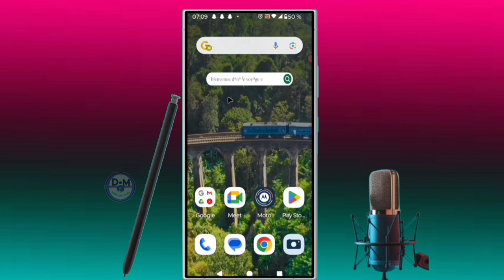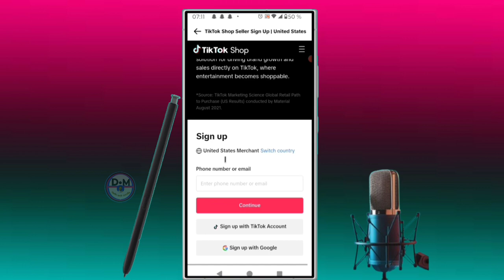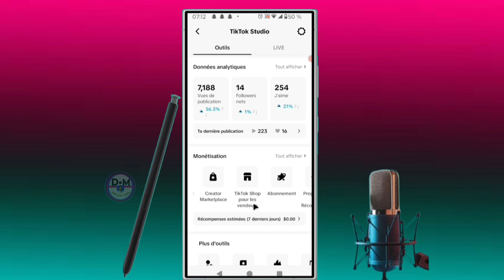✅venez voir les nombreux changements apportés par tiktok au système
dans cette vidéo nous vous apprenons à apprendre et vous expliquons  venez voir les nombreux changements apportés par tiktok au système  dans cette vidéo et vous et moi qui avons aimé la vidéo laissez un commentaire et partagez et dites-nous ce que vous pensez de cette vidéo et vous et moi qui venons de rencontré la chaîne Abonnez-vous et activez la cloche pour ne pas rater les prochaines vidéos et ne pas nous oublieret n'oubliez pas nous venons d'activer une boutique sur la chaîne visitez nous merci .

Vidéo app
Vidéo Facebook
Vidéo youtube
Vidéo tiktok
Vidéo Instagram
Vidéo internet

Kontak WhatsApp 👇👇
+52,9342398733